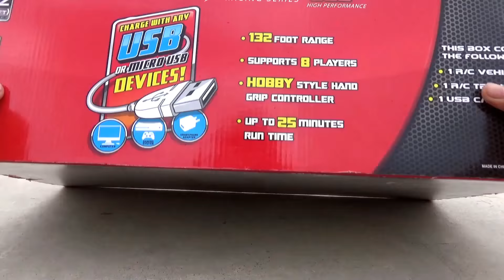1:14 RC Formula 1 FERRARI by Maisto | UNBOXING and TESTING | RCs in India | RC With Popeye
Watch unboxing and track race of realistic F1 Scale RC by Maisto.
Best RC toys in India.

Purchase Link:
Maisto R/C 1:14 Mercedes Racing F1 Radio Control Vehicle

Features of Maisto R/C Ferrari F14-T 1/14:-
Officially Licensed Ferrari Race Car
Differential Gearbox
Full Function Remote control
Steering Alignment Adjustment

General Specifications of Maisto R/C Ferrari F14-T 1/14

Model - Ferrari F14-T
Manufacturer -  Maisto
Type - Remote Control Toy
Scale -  1:14
Colour -  Red
Material - Diecast Plastic
Approx Dimension in Cms (L x B x H) - 33 x 13.5 x 7.5
Approx Weight of the product -  500 Gms
Recommended Age-  8+ Years
SKU -  81262

Technical Specifications of Maisto R/C Ferrari F14-T 1/14

Remote Range - 50 Meters (164Feet)
Approx speed of the vehicle - 10.1 Km/h
Controller Type - Pro Style
Frequency in GHz  2.4

Information on Battery and Charger of Maisto R/C Ferrari F14-T 1/14

Vehicle Battery - Built-in Lithium
Radio Controller Battery - 2 x 1.5V AA Included Yes
Charger Type - USB/Micro USB
Battery Cycle - 500+
Time in Min Charge - 60-90
Run - 25

Package of Maisto R/C Ferrari F14-T 1/14:
RC vehicle - 1, RC Transmitter - 1, Owner's Instruction Manual - 1 Electric Charger - 1 and 2 AA Batteries.